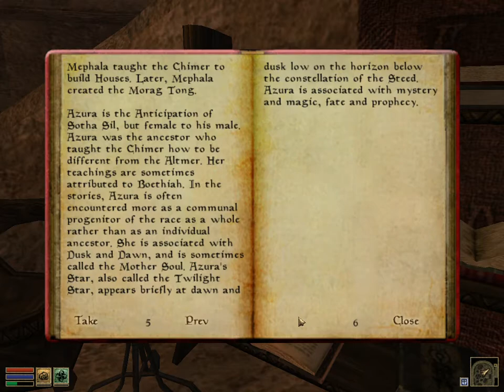The Elder Scrolls III Morrowind part 14